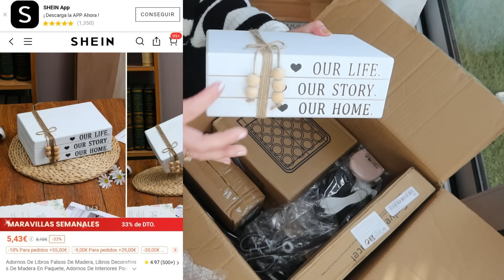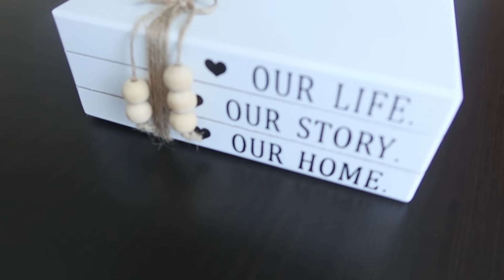✅ ARTÍCULOS DE SHEIN que DEBERÍAS PROBAR 😍 HAUL HOGAR (cozy home)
Hola MI GENTE!!!
♡ Eslogan: ¡Ahorre dinero. Viva con estilo!